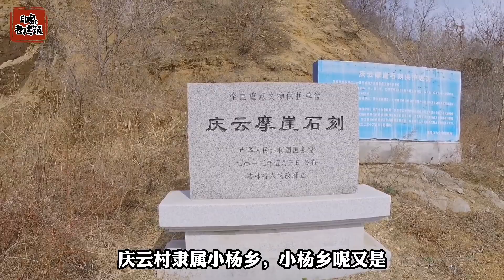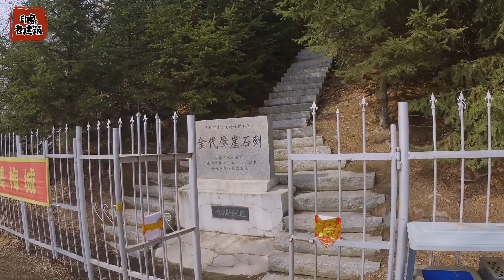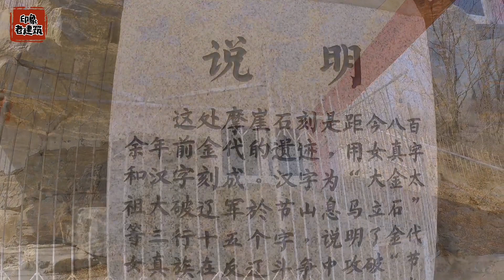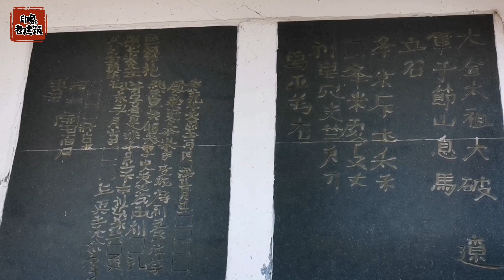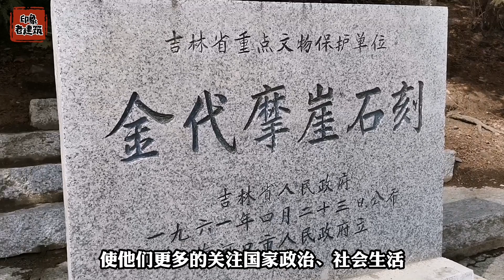探寻吉林庆云摩崖石刻遗迹，这里曾经是800年前辽金“节山大战”古战场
走遍千山万水、印象冷暖人生